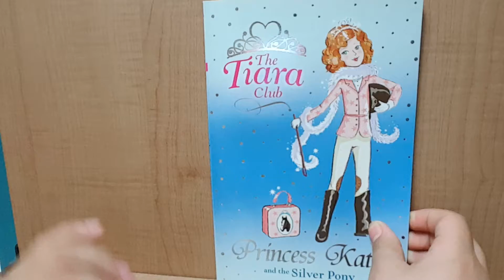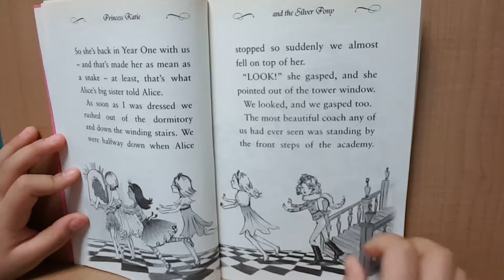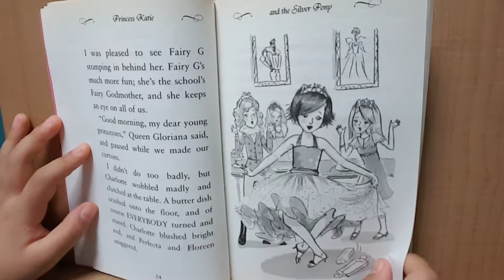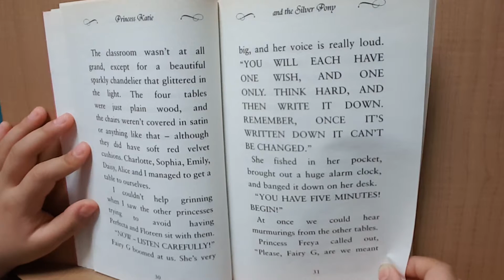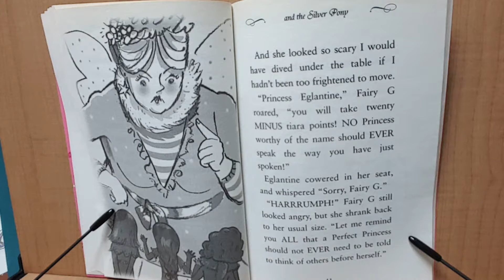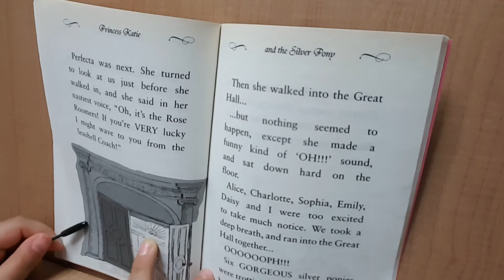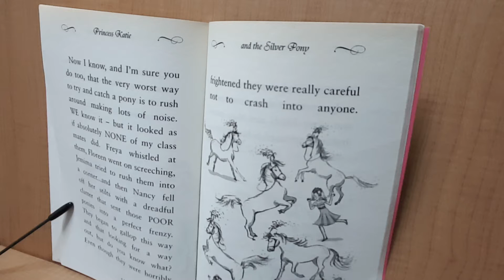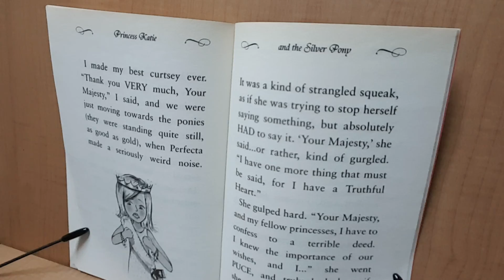Annie-The Tiara club -#2 Princess Katie and the Silver Pony